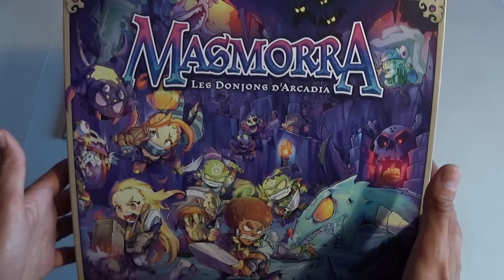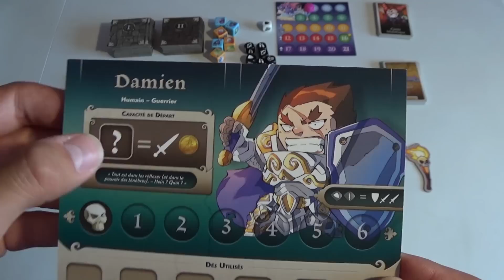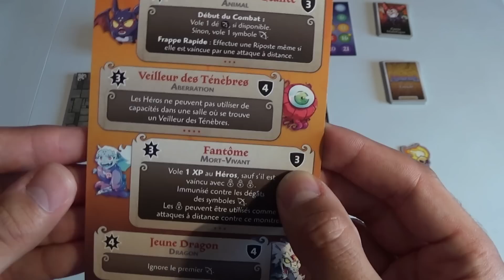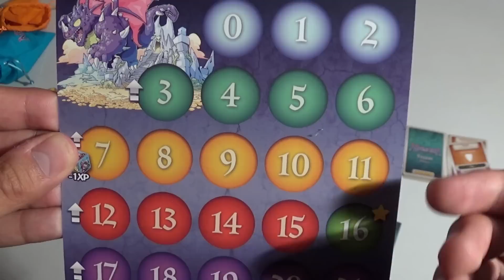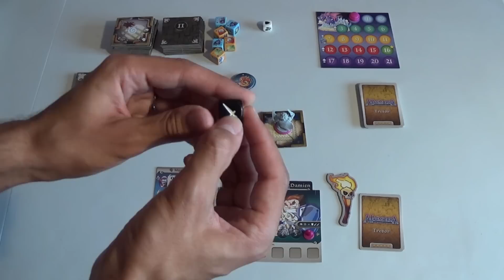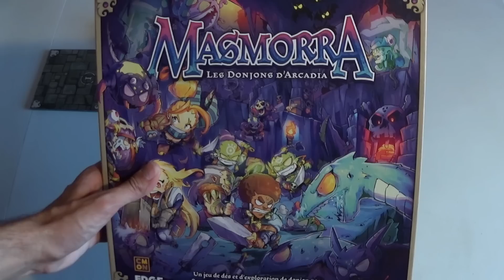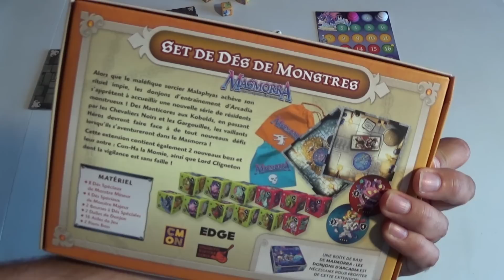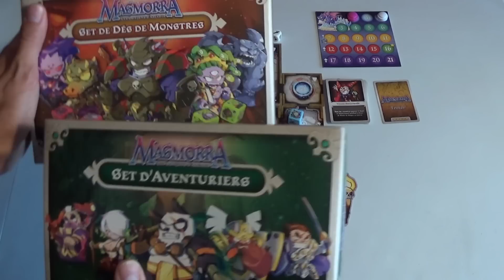Masmorra : Les Donjons d'Arcadia Rules [FR]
Salut à tous ,aujourd'hui c'est vidéo exploration aventure avec le nouveau Masmorra Arcadia. Un dungeon crawler avec des dés ça vous dit ?